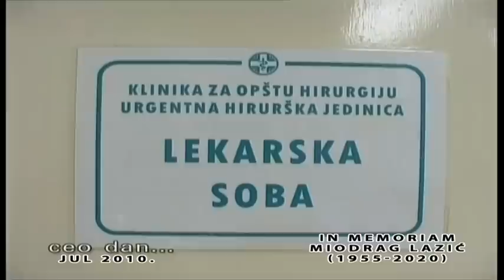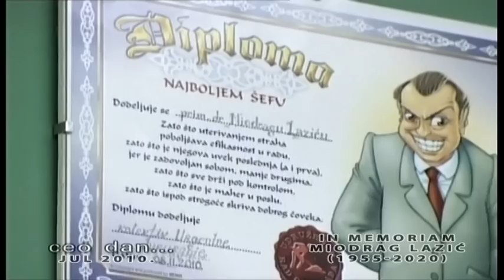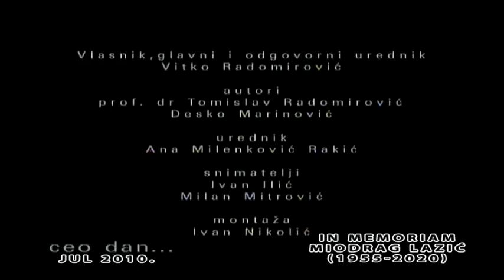CEO DAN - IN MEMORIAM - MIODRAG LAZIC